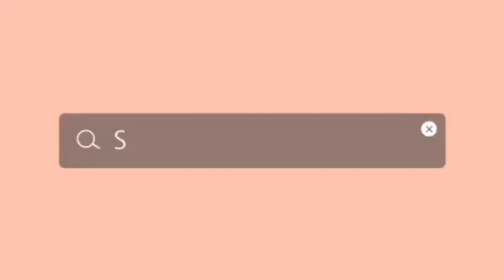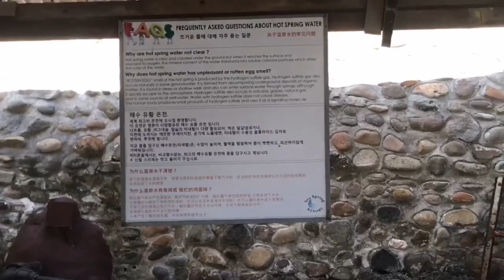SEA SPRING RESORT | Korean Resort